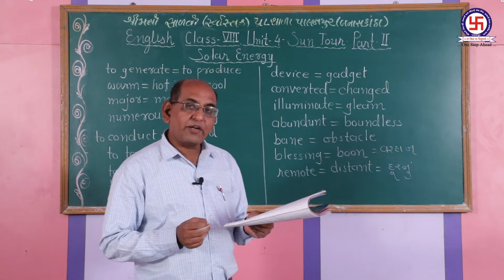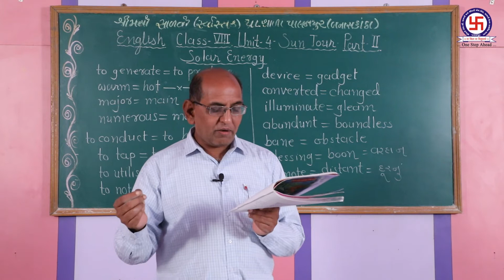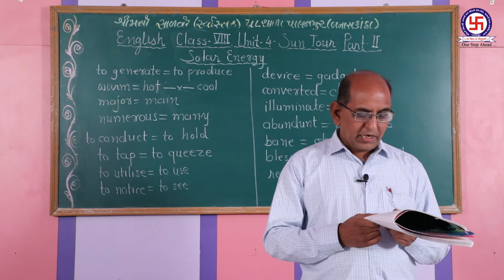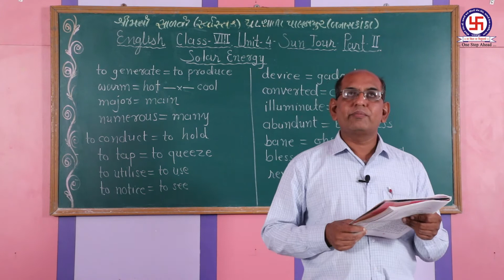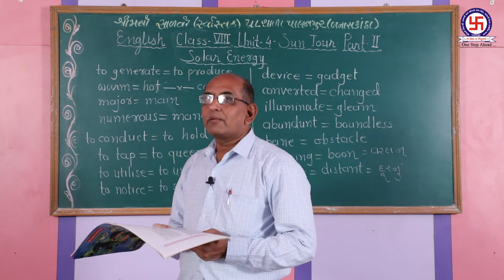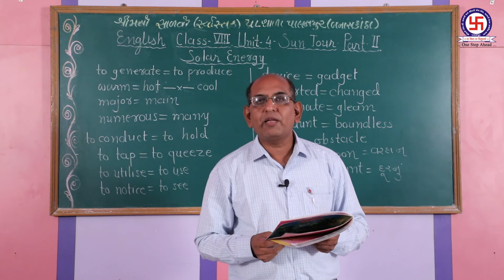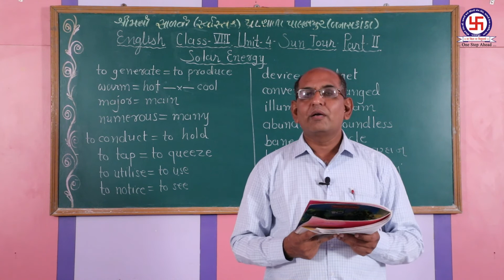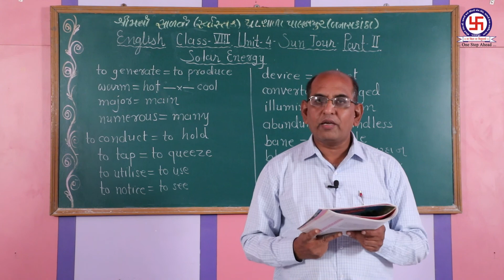STD-8 ENGLISH UNIT-4- PART-2 SUN TOUR ધોરણ -8 અંગ્રેજી યુનિટ-૪ ભાગ-૨ સન ટુર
STD-8 ENGLISH UNIT-4- PART-2 SUN TOUR
ધોરણ -8 અંગ્રેજી  યુનિટ-૪ ભાગ-૨ સન ટુર